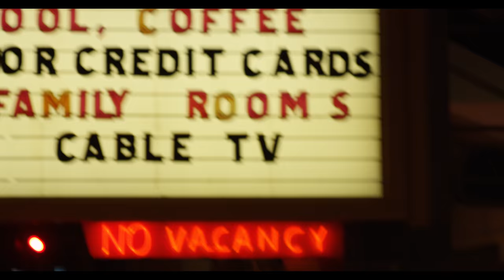SACRED AND PROFANE FACELESS JACKS TRAILER 4K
A trailer for the new Audio Visual Terrorism production Sacred And Profane Faceless Jacks.

An experimental, anti-narrative, cinematic tone poem for those of us lost, unsure and comfortable living within that dialectic...

Directed by vagabond
Starring Omar Villegas
Cinematography by Jeff "AK" Akers
Music "Fratres" by Arvo Part
Featuring "Faceless Jacks" a poem written and performed by Youssef Alaoui
Still photography by Samuel Lahoz
Produced by Joe Carraha, Resister and vagabond